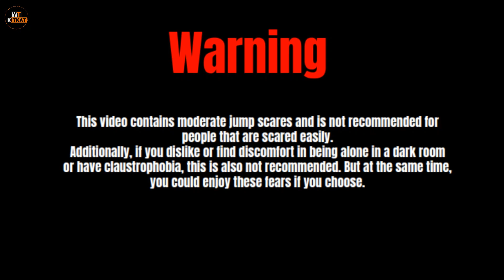The Most Horror Challenges At 3am ❗ We Dare You To Do 😨 YT KitKat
Today we share extremly Scary Haunted Challenges ... ❗ ❗

Have you ever lit some candles and locked yourself in a room ❓
We all know the legend, but do we dare say her name three times ❓

Bloodymary ….. Bloody Mary…. Bloody Mary…

That was so scary ❗ ❗

Playing Charlie Charlie PencilGame at 3 a.m. ❓

CharlieCharlie , are you here ❓

Chanting Babyblue at 3am ❗

Babyblue BabyBlue , I Know What She Did To You ❗

If you LIKE this video, please COMMENT your views ...

Edited by
Created by -MoniripaSamanta

Special thanks to - ArpitaSaha &

Thank u..
Follow us -